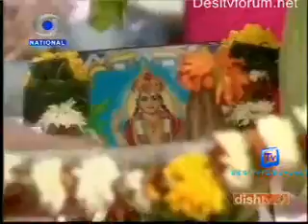Stree teri kahani episode -83 || stree teri kahani serial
Stree teri kahani serial cast

Serial vreal